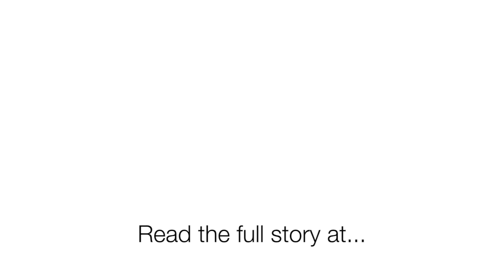Finding Maratus Volans - Buggin with B-Shizz | Peacock Jumping Spider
Bianca finds her first Maratus volans, a beautiful Peacock Jumping Spider in the bushland around Sydney, Australia.